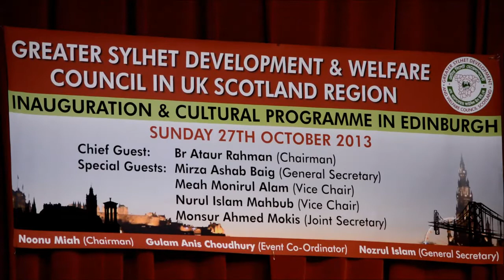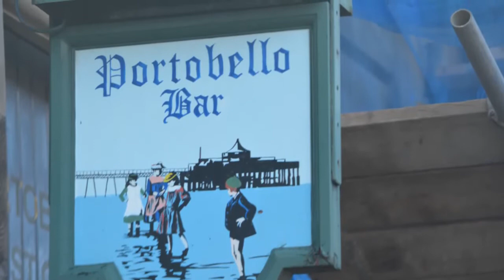GSC UK Scotland Region Inauguration & Cultural Programme Full Final BTS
Greater Sylhet Development & Welfare Council in UK Scotland Region Inauguration & Cultural Programme 2013 Final BTS

Held at Portobello Town Hall, Edinburgh, Scotland.

Captured by Roqib Monsur, Monsur Media Productions.

Facebook.com/MonsurMedia

Twitter.com/MonsurMedia